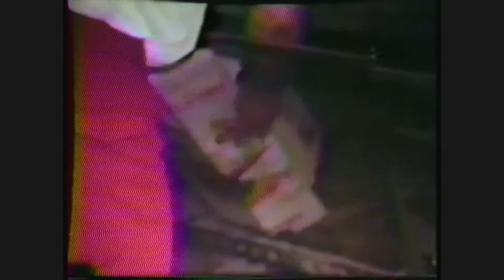Fitchburg Christmas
Christmas in Fitchburg Wisconsin in the early 1970's
Aunt E, Grandma Milner